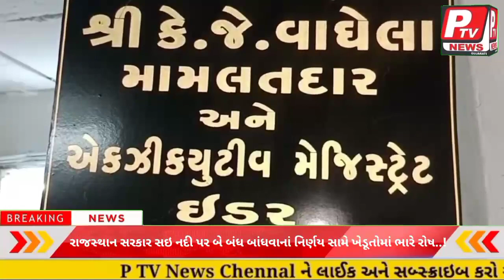રાજસ્થાન સરકાર સઇ નદી પર બે બંધ બાંધવાનાં નિર્ણય સામે ખેડૂતોમાં ભારે આક્રોશ...!